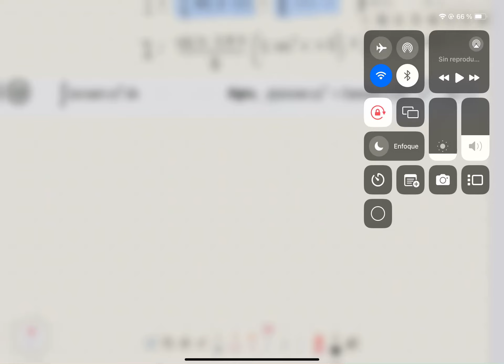55. INTEGRACIÓN POR PARTES_Espinoza_Ramos